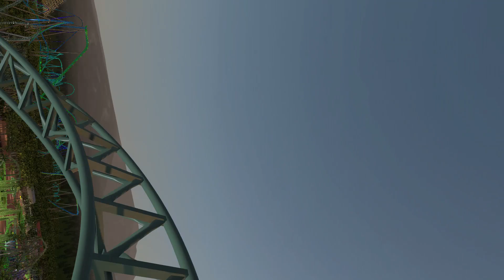NL2 Lizard SUNSET POV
In any tropical environment, a huge variety of scaly creatures known as Lizards exist all over the place.  If you vacation here in Puerto Vallarta, you can find many different lizards, the most common being the huge iguanas that steal food and the tiny lizards that somehow end up on the wall of your hotel room.  This lizard, however, will give you the thrill of your life.  A great example of amazing German coaster engineering, the Lizard has something for everyone.  Love airtime?  The lizard has a lot of flojector and ejector airtime hills.  Love inversions?  The Lizard has a great many of them.  Love positive G-forces?  A lot of turns and inversions deliver strong G-forces.  In addition, there is plenty of hangtime to be found on the Lizard's many inversions.  In addition, the Lizard's comfortable trains allow for the maximum enjoyment of this ride's thrilling elements.  Enjoy your adventure with the Lizard.

Name: Lizard
Opening Phase: Phase 2: June 3rd, 2017
Type: Steel
Design: Sit-Down
Make: Mack Rides GmbH & Co KG (Waldkirch, Baden Wuerttemberg, Germany)
Model: Custom LSM Launch Coaster
Height: 158 Feet
Drop: 138 Feet
Speed: 65 mph
Max Angle: 68 degrees
Length: 7337 Feet
Launches: 3
   55 mph
   58 mph
   65 mph
Inversions: 8
   76 foot-tall loop
   39 foot-tall corkscrew
   23 foot-tall corkscrew
   78 foot-tall immelmann
   51 foot-tall cutback
   27 foot-tall corkscrew
   100 foot-tall Norwegian Loop (2)
Trains: 4 trains with 5 cars per train.  Riders sit 2-across in 2 rows for a total of 20 riders per train.
Train Make: Mack Rides GmbH & Co KG (Waldkirch, Baden Wuerttemberg, Germany)
Train Model: LSM/Hyper Gen 1
Restraint: Hydraulic overhead Lap Bar